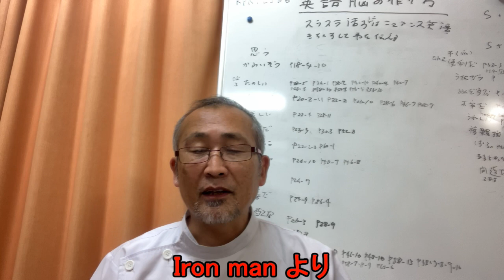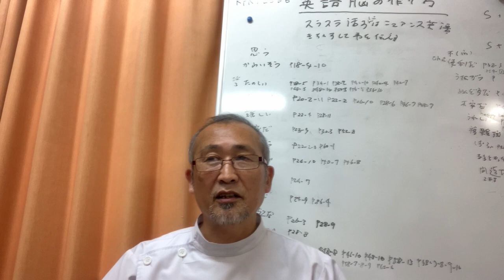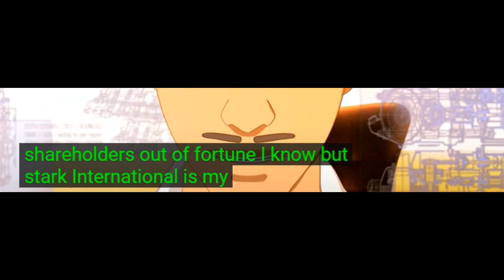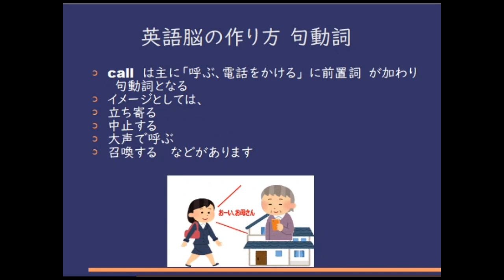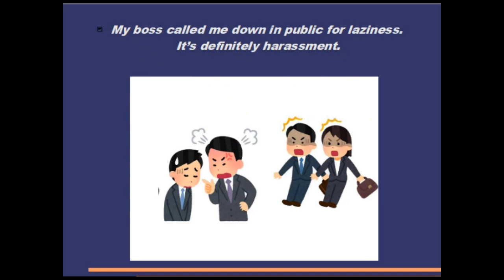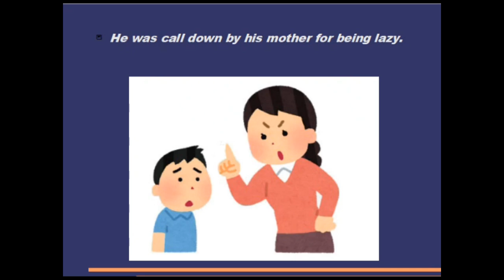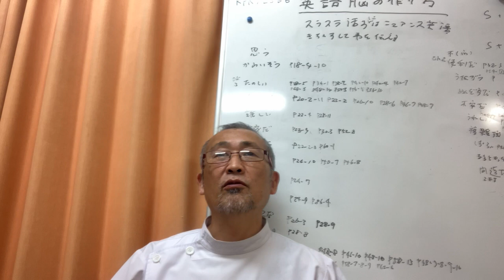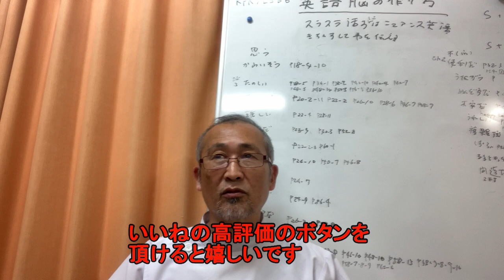毎日シャドーイング365 ＃1087 シャドーイングで英語脳を作る！！シャドーイング / 英語脳の作り方 / 英語学習法 /